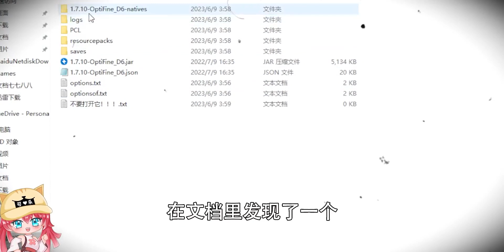都市传说：不要在新版本打开旧存档！轻则游戏崩坏重则机毁人亡